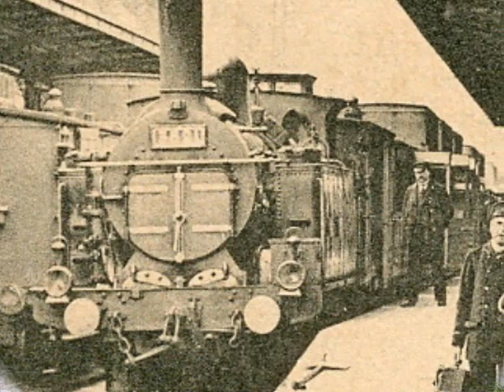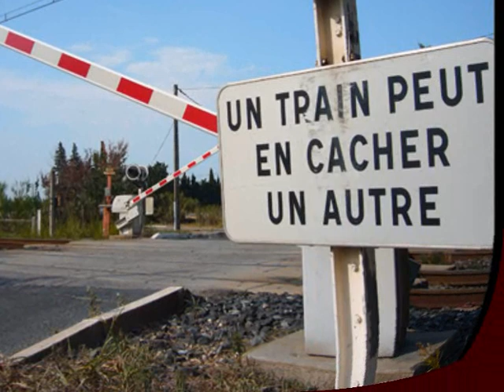Le chef de gare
Poème de Jack harris sur la Valse tirée de la Suite n°2 pour orchestre de jazz, composée par Chostakovitch

Il est cocu le chef de gare
Nous prétend la rumeur publique
Mais la rumeur parfois s'égare
Quand il s'agit du chef de gare
Cet homme qui s'occupe du public

Ils deviennent rares les chefs de gare
Car l'Etat ferme les stations
Qui deviennent de plus en plus rares
A voir s'arrêter les wagons
Dans un immense tintamarre.

On ne chante plus, ça fait bizarre
Qu'il est cocu le chef de gare
Elle s'est tut la rumeur publique
Puisqu'à présent c'est le public
Qui est cocu, privé de gares.

Extrait de l'ouvrage "Entre deux poésies"